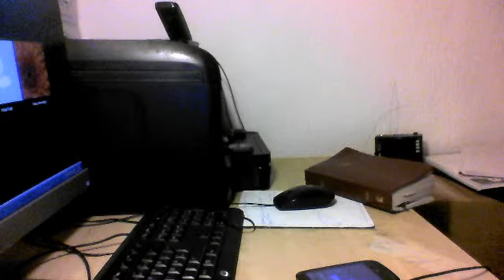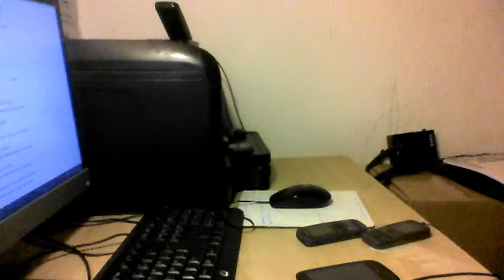HOLY SPIRIT THE RELIABLE DETECTOR BY BROTHER DENNIS